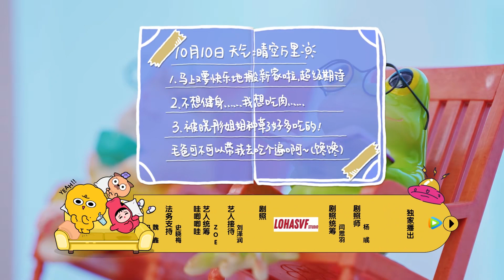关晓彤 爆料《王牌》耳机里到底有没有声？！李雪琴 怕不是要把晓彤拐去桃花坞？毛雪汪